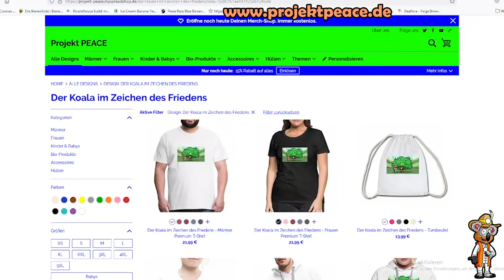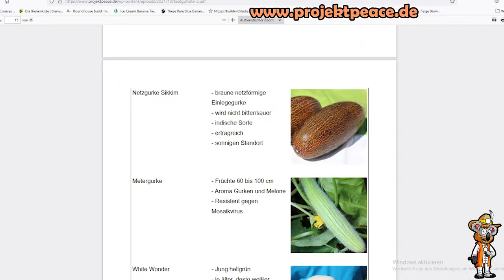Das hiflt bei Mehltau | Mehltau effektiv vorbeugen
Mehltau ist ein Pilz, der euere Pflanzen behindert und hemmt. Besonders Kürbisgewächse können vom Mehltau betroffen sein und euere Ernte stark mindern. Es gibt einige Hausmittel - ohne Chemie - die bei Mehltau helfen können und von einem bin ich besonders begeistert.